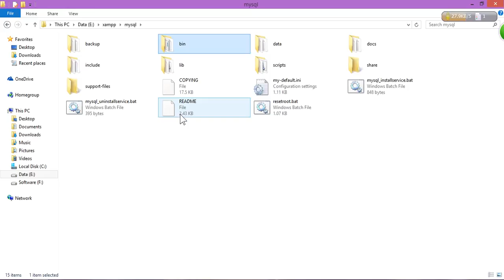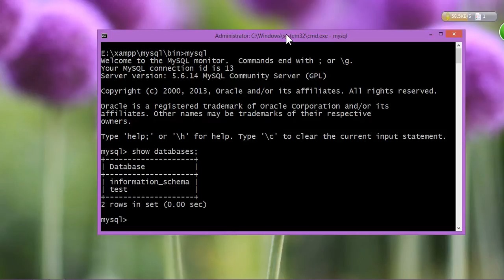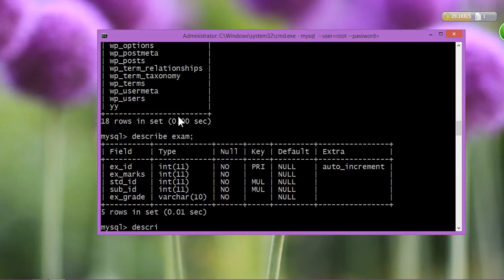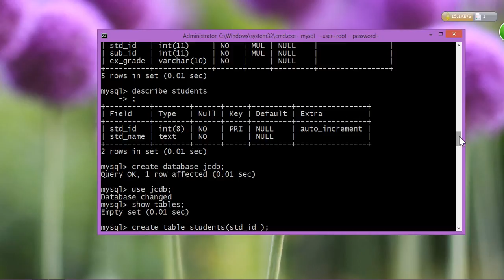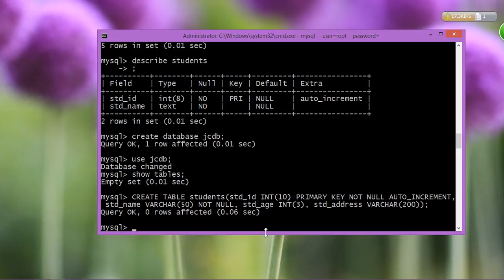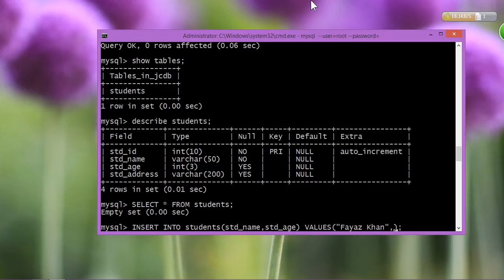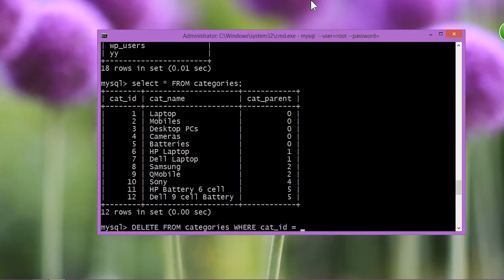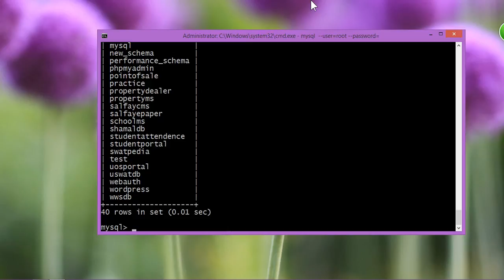01 - MySQL Database (Pashto)